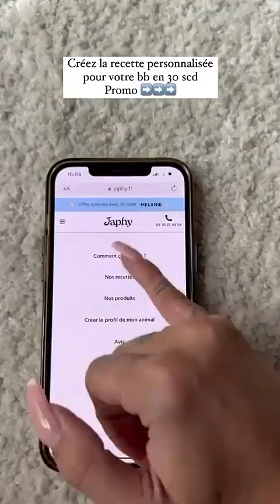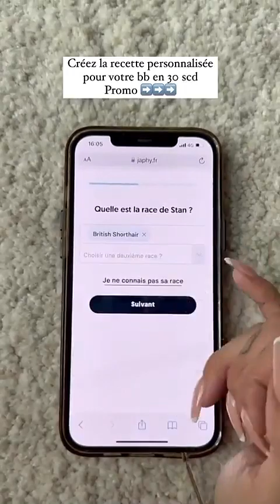MELANIE ORL - 30 Mai 2023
Les amis on se retrouve pour mon vlog du 30 Mai 2023 sur notre chaine - Pour retrouver tous mes vlogs direction ma playlist